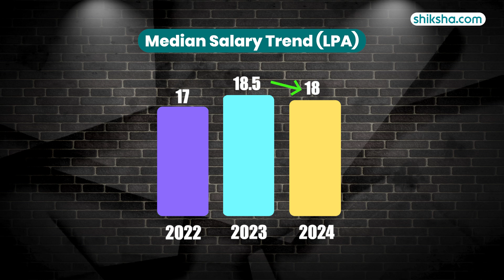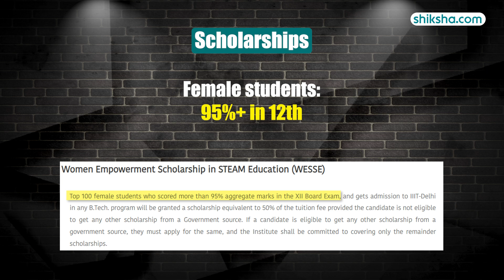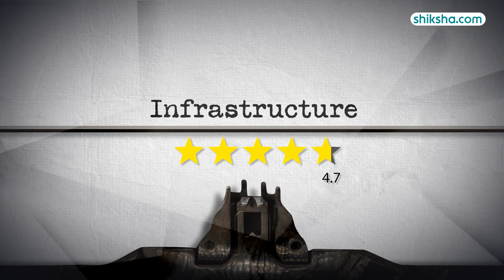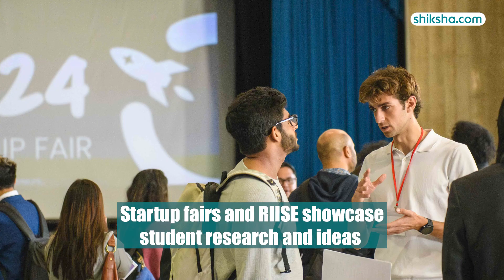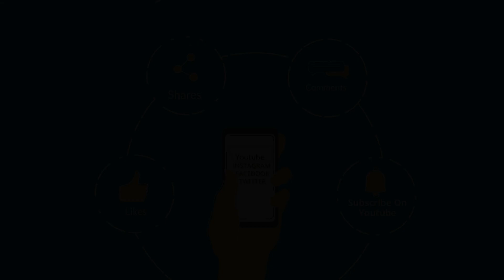IIIT Delhi BTech Review | Fees, Admission, Placements, Cutoff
Learn why IIIT Delhi could be a good choice for BTech students. This review talks about the courses, teachers, campus, placements, fees, and student life. Watch this video to find out more about the BTech program at IIIT Delhi and see if it's right for you.

0:10 - Overall Rating
0:19 - Placements
1:26 - BTech Specialisations
1:33  - Fees
1:59 - Infrastructure
2:58 - Faculty
3:35 - Campus Life